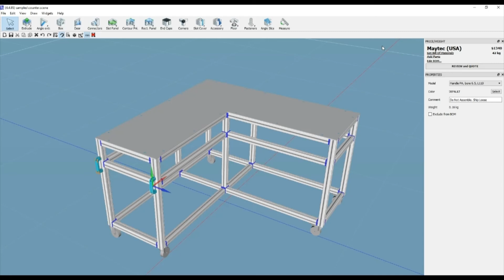MayCAD Intermediate Tutorial: BOM Line Item Comments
This is an instructional video on how to add comments to individual line items on the Bill of Materials in MayCAD MayTec's 3D software.